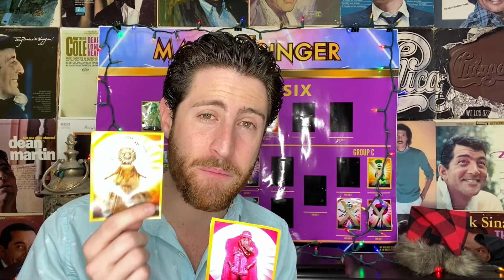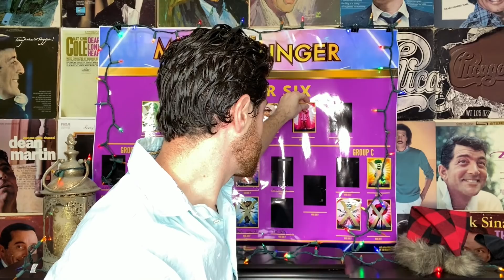The Masked Singer Winner Is... - Finale Preview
Are you ready for the Masked Singer Finale??

While we are still a week away let's talk about who I think will Win the Masked Singer!

Right now we only have three masks making it into the Masked Singer Finale which includes, The Sun, The Crocodile and The Mushroom.

Who do you think is under the Mask?

Below is who we have revealed so far!

Merch Links